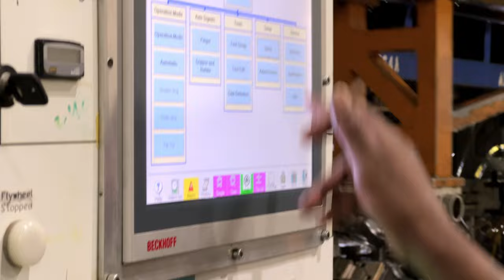John James for Congress | Greatest Workers | 30s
This is the official YouTube account for John James.